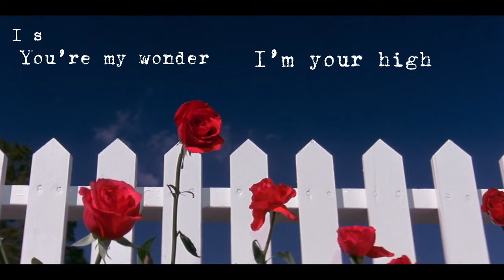Manérgo Tøne$ - My Velvet Blue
Original Track by Manérgo Tønes 2024.
Visuals: Blue Velvet by David Lynch
'My Velvet Blue'

Intro:

Big screen vintage, tits in view,
Download to screw thru the CPU
Erotic whispers,  electric debut,
You’re my wonder, I’m your high.
Shared my heart, you said goodbye.

Chorus:

Neon lights, bashful hues,
Craft love from crude tools.
In your eyes, stars explode,
We collide in a secret code.

Verse 2:

Pixel life, shadows blend,
Sleepy time, I hit resend.
You’re my dream, my soul ascends
A cyber wonder how it transcends.

Bridge:

Phantom touch, I apply your cream
On full display, you’re my day-dream.
Bashful nude,  Arty gashes,
Virtual entry, screen car crashes.

Chorus:

Neon light, shameless nudes,
Brutally rammed, beautifully crude.
A Star collides, a code implodes,
touchless entwine, mind overload.

Verse 3:

Digital dreams, broken hues,
You’re my wonder in velvet blues.
High on you, in starry haze,
Neon nights, a carnal hill ablaze.

Outro:

Jezebel invades, click and block,
No goodbyes, just a rude shock.
Still, you’re my high, my endless wonder,
Your stars above, I’ll wish under
Digital dreams, lustful hues,
I
velvet blues, velvet blues, my velvet blue
Chorus:
Neon lights, bashful nude,
Virtual touch, erotic mood.
We collide my life implodes
It’s okay, if this love is over
I have gigabytes of you to ponder over
I
aaaahhhh

I know it's over but I'm not blue
I have a very warm feeling inside about you
a very warm feeling inside about you
my velvet blue

Usage Rights:

• This song and lyrics are the exclusive property of ManergoTøne$.

 • This song is protected under international copyright laws and any violation will be subject to legal proceedings.